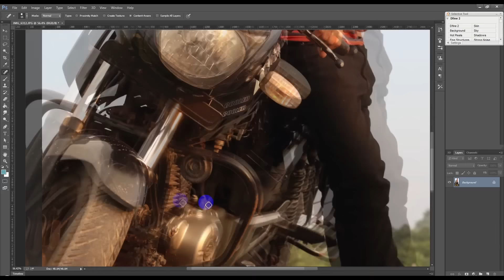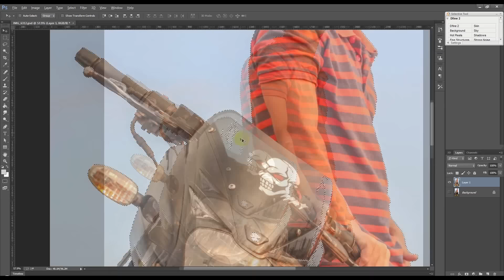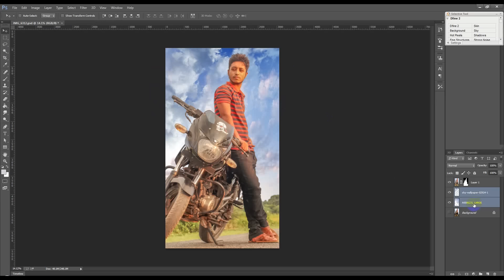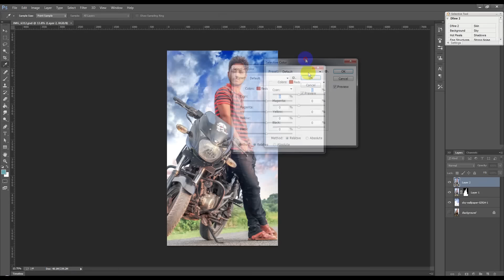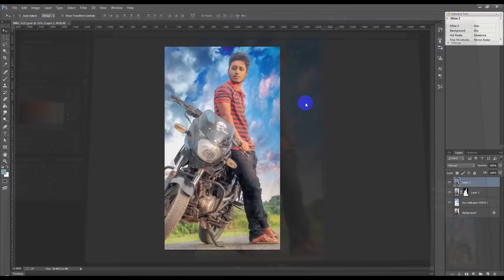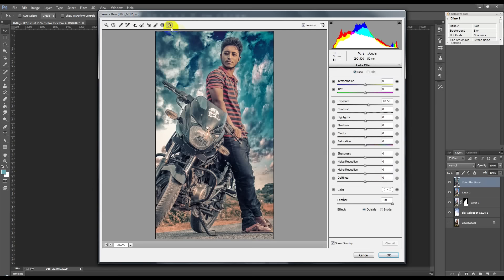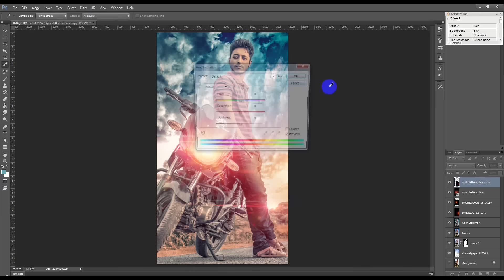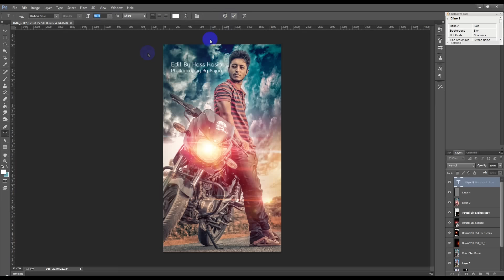Photoshop Manipulation Tutorial | Advance Lighting Photo Effects | Photoshop CC Tutorial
⭐ FREE Logos, Graphics, Illustrations & Print